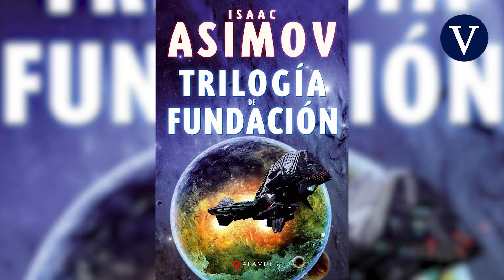Madrid no es Coruscant pero debería | Pedro Vallín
La idea de Coruscant, la capital de la República Galáctica, como un planeta que es un continuo urbano es visualmente apabullante y no es exclusiva de la saga de George Lucas sino que es una proyección maltusiana que menudea en la ciencia ficción literaria, la más famosa, el planeta-ciudad Trantor, de las novelas de Isaac Asimov, en el que seguramente se inspiró Lucas. Pero la característica fundamental de su constitución como ente político es la de su condición de distrito federal. Un distrito federal es una unidad política cuyo propósito es residenciar la delegación de poder de otros territorios, a los cuales vertebra. Coruscant existe para que en ella hagan política y negocios, valga la redundancia, todos los sistemas que constituyen la confederación republicana.